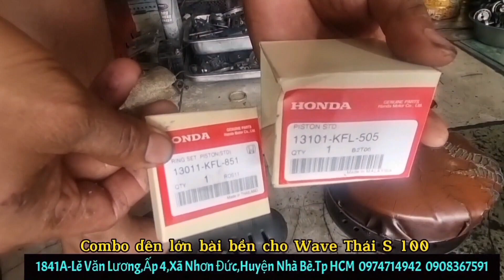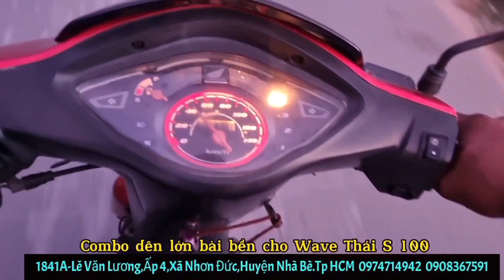Highlights.Dên lớn bào bền đồ thái mới cho Wave S 100